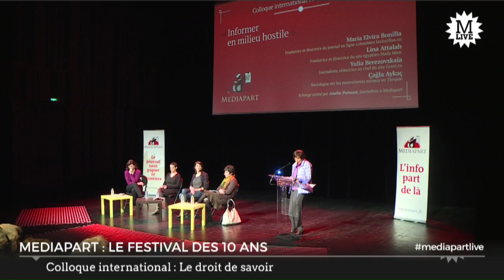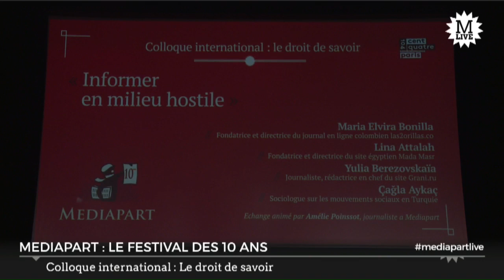Mediapart10ans Informer en milieu hostile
Avec Lina Attalah (fondatrice et directrice du site égyptien Mada Masr), Maria Elvira Bonilla (directrice et fondatrice du journal en ligne colombien las2orillas.co), Çağla Aykaç (sociologue réseau des universitaires pour la paix en Turquie), Yulia Berezovskaïa (journaliste, rédactrice en chef du site Grani.ru).